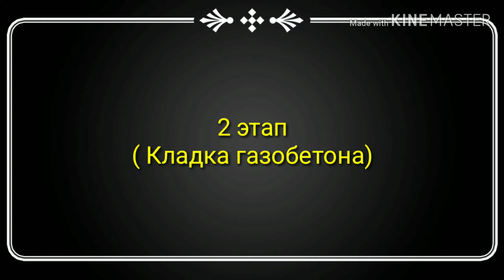Дизайнерские лавочки и пуфики из газобетона. Часть 1(Кладка)